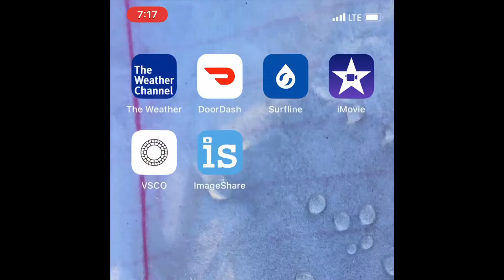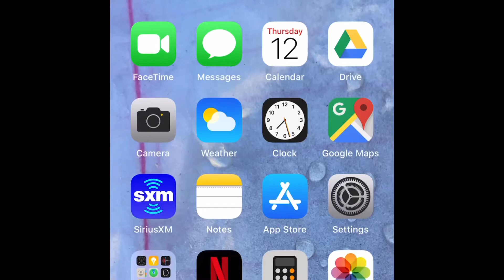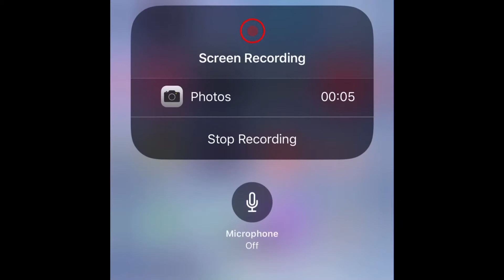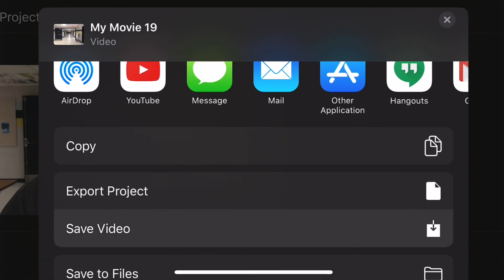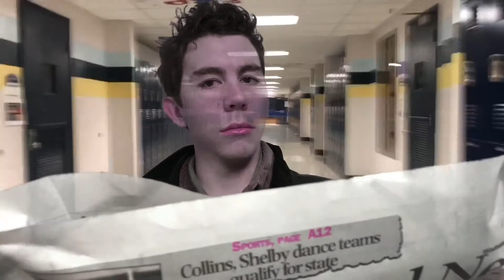How to Make a Music Video in 30 Mins